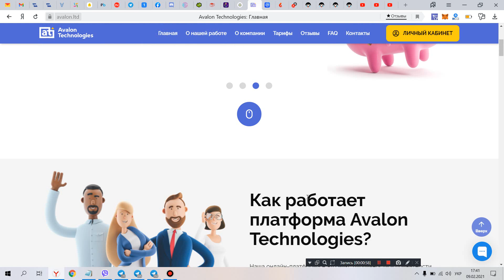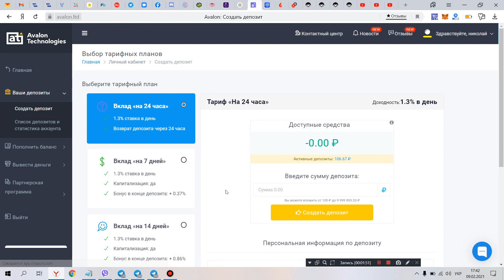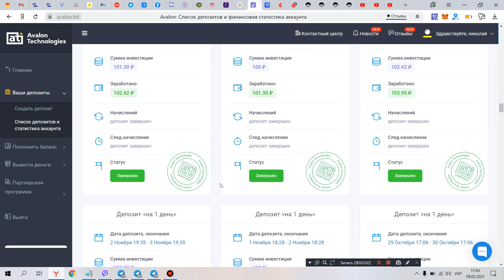закинул еще в проект avalon.ltd